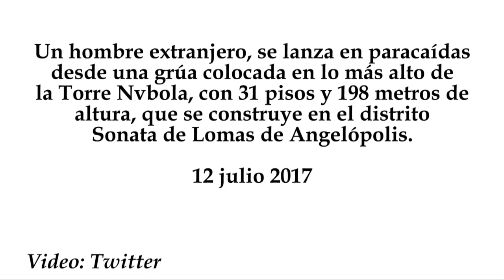Extranjero se lanza desde Torre Nvbola en Sonata, Lomas de Angelópolis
Un hombre extranjero, se lanza en paracaídas desde una grúa colocada en lo más alto de la Torre Nvbola, con 31 pisos y 198 metros de altura, que se construye en el distrito Sonata de Lomas de Angelópolis.
12 julio 2017